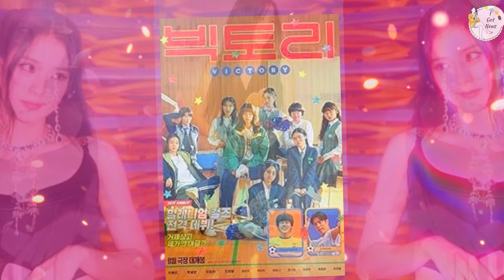BLACKPINK’s Jisoo and Actor Byeon Woo Seok’s Surprising Interaction at VIP Event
What really happened between BLACKPINK's Jisoo and actor Byeon Woo Seok at the recent VIP premiere? 👀 Fans are buzzing about their unexpected interaction, sparking rumors and excitement in the K-pop and K-drama communities alike.
In this video, we’ll take a closer look at their moment together, analyze what went down, and share how fans are reacting to this surprising encounter. Is this just a friendly exchange, or could there be something more?